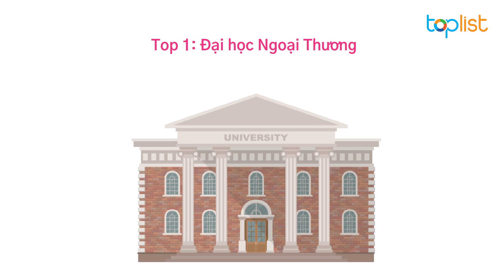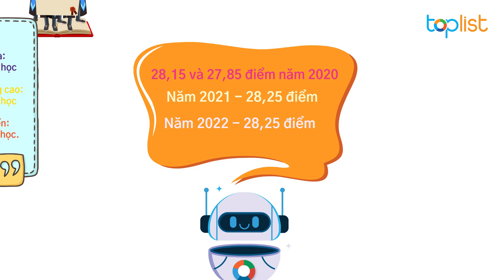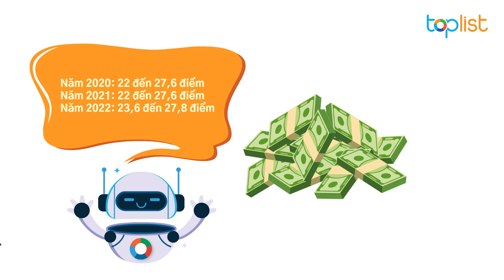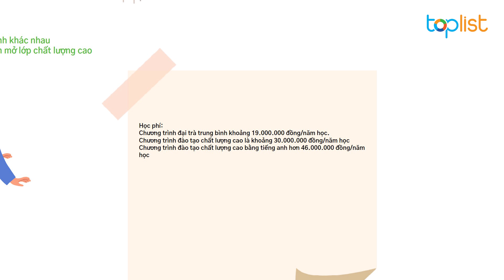Top 5 trường Đại học đào tạo KINH TẾ tốt nhất TP. HCM | toplist.vn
Khối ngành kinh tế chưa bao giờ ngừng “hot”. Chọn được trường học tốt luôn là vấn đề được các bạn học sinh quan tâm, nhất là những bạn đang chuẩn bị tham dự kỳ thi THPT quốc gia sắp tới này. Với mong muốn giúp đỡ các bạn trong việc chọn trường, hôm nay Toplist xin được gửi đến các bạn top trường Đại học đào tạo ngành kinh tế tốt nhất thành phố Hồ Chí Minh.

0:00 Giới thiệu
0:27 Top 1. Đại học Ngoại Thương CS2
1:44 Top 2. Đại học Kinh tế TP. HCM
2:58 Top 3. Đại học Kinh tế - Luật
4:29 Top 4. Đại học Tài chính - Marketing
5:52 Top 5. Đại học Kinh tế - Tài chính TP. HCM